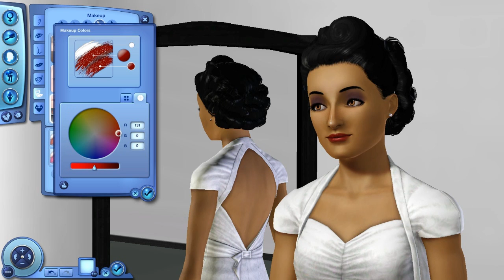Let's Play The Sims 3 Combined - S3 P11 - (P I Z Z A)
Let's Play The Sims 3 Combined with Andrew Arcade

Season 3 Part 11 of my let's play for The Sims 3 with all of the expansion and stuff packs.